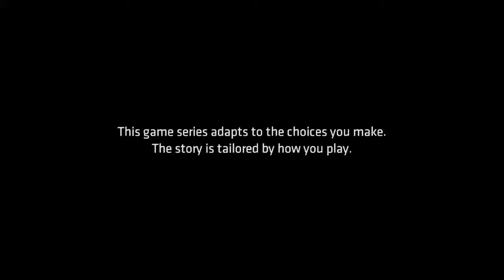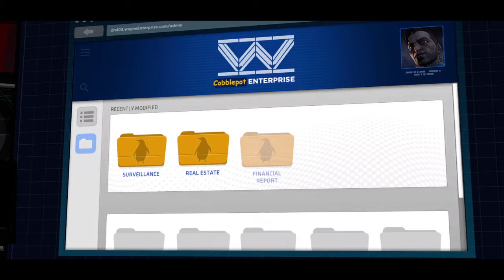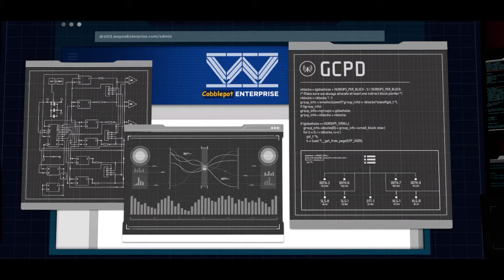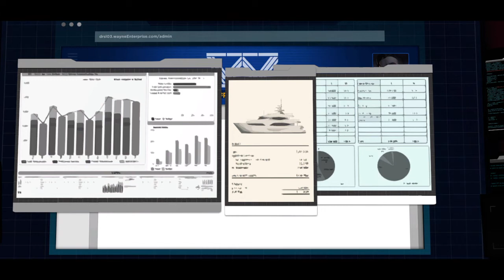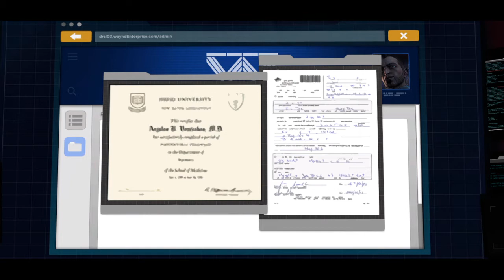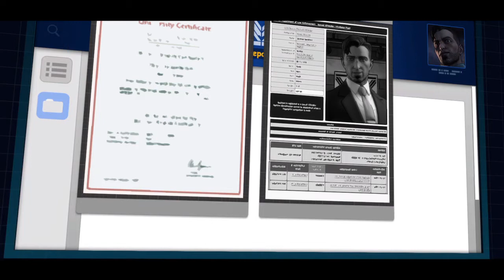Batman the Telltale Series, Season One, Episode Five, City of Light, Part One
A playthrough of my choices during "Batman: The Telltale Series"